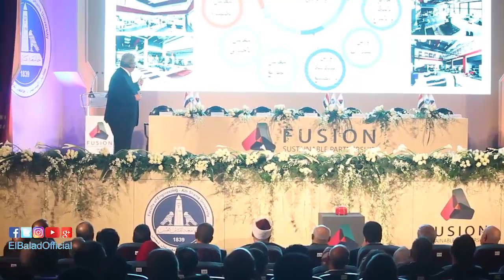صدى البلد | عميد هندسة عين شمس يطلق شركة فيوجن للتكنولوجيا والابتكار